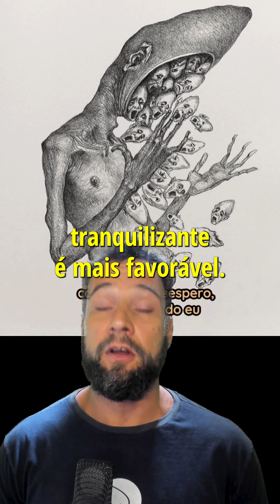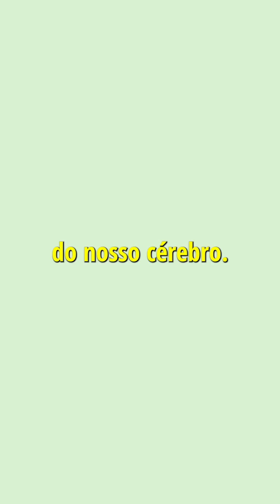Homúnculo Filosófico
O NeuroYoga® apresenta uma nova visão do Yoga à luz das Neurociências trazendo um conceitos únicos e inovadores, que rompem com a estrutura atual quanto a compreensão e transmissão da Filosofia do Yoga. O resultado é um Yoga moderno e atual, que através de uma prática inteligente, melhora o corpo e a mente, produzindo saúde física e mental.

Daniel De Nardi é criador do NeuroYoga® e fundador do YogIN App® Escola de Yoga Online.
Professor há mais de 25 anos certificado pelo Yoga Alliance E-RYT 500.
Escritor de mais de 10 livros sobre Yoga, Mente e Meditação.

O YogIN App® é a primeira Escola de Yoga Online do Brasil de 2015: